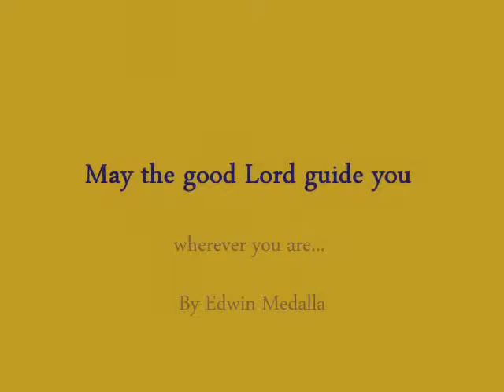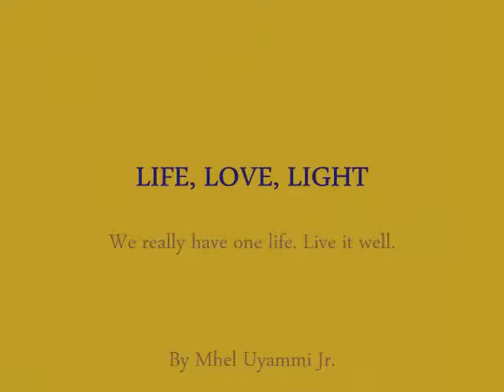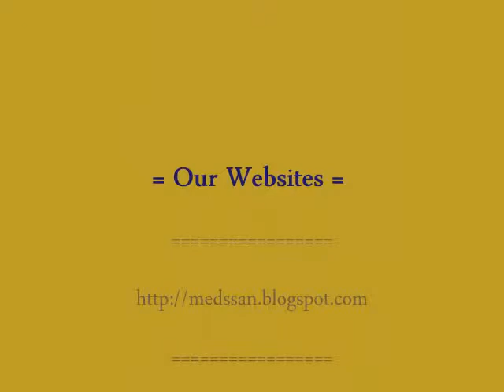THE MEDS-SAN'S FINEST MASSAGE THERAPISTS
These were the finest massage therapists of Meds-San. We love you guys! Let the world know, you are the Philippines' Finest Massage Therapists. May the good Lord guide you with holy spirit. Take care.